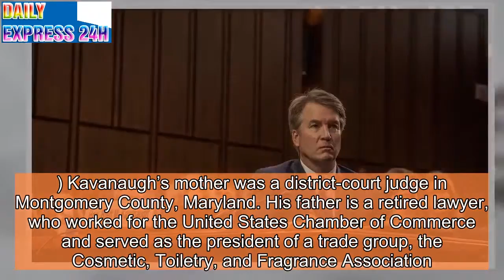The Other Problem With Brett Kavanaugh’s Supreme Court Nomination: Privilege